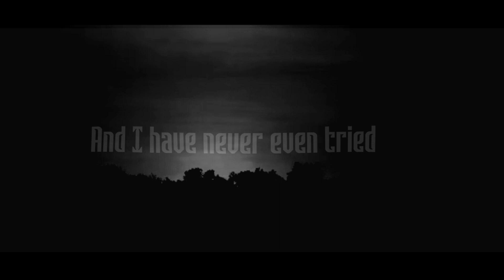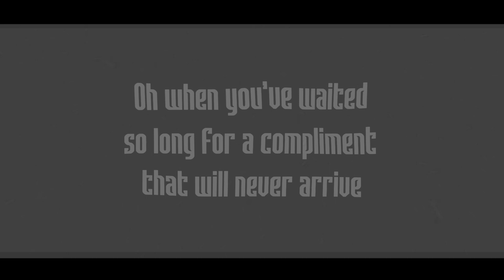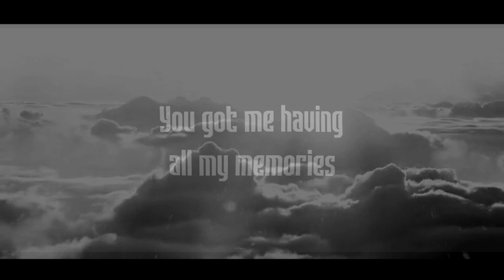CREAMVIII (BROSOWSKI) ANNOUNCEMENT ONE (LYRIC VIDEO)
The Song "Announcement One" is part of "THE KELOIDAL SMILE" E.P., available through

All instruments and vocals by B. Brosowski